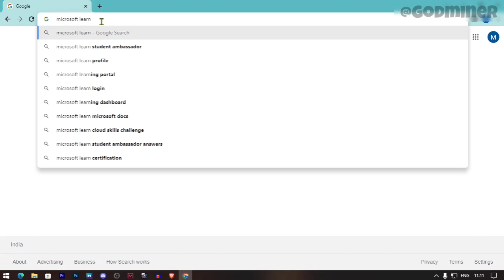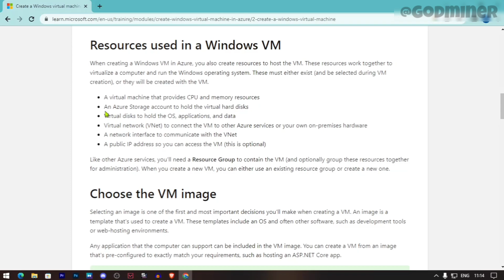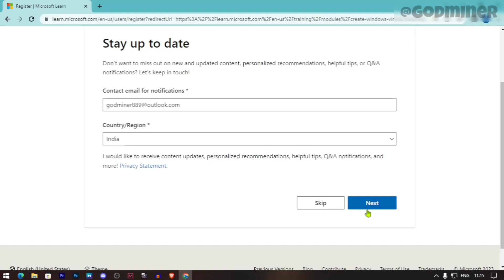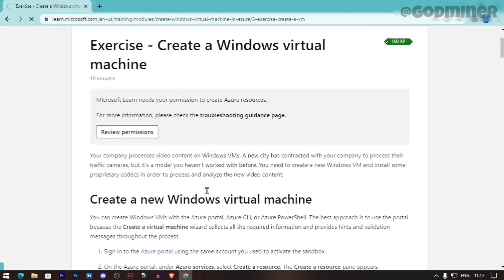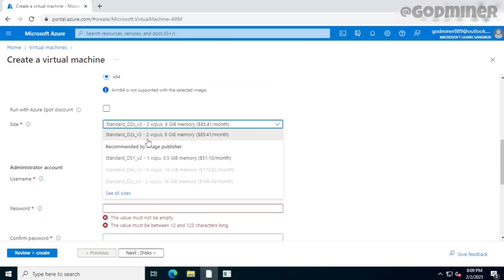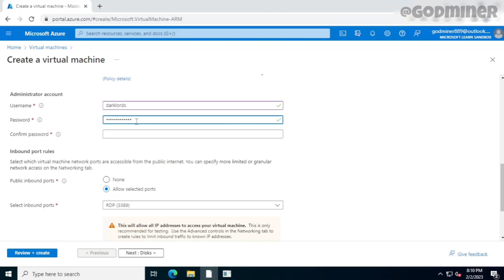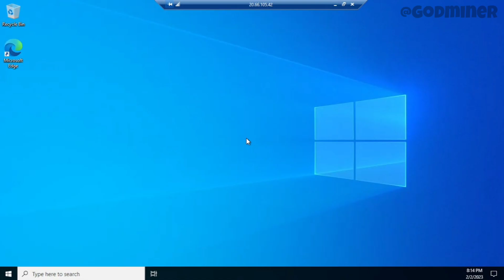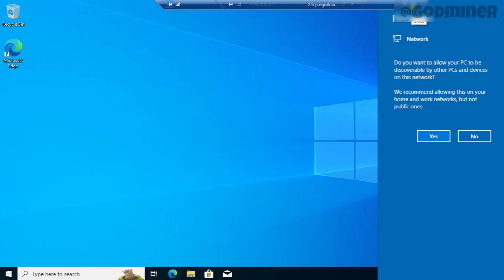Best way create AZURE Powerful CPU & GPU RDP without credit card | God Miner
In this video, I tell you guys how you can create Azure RDP without credit card I hope you like this video ❤️